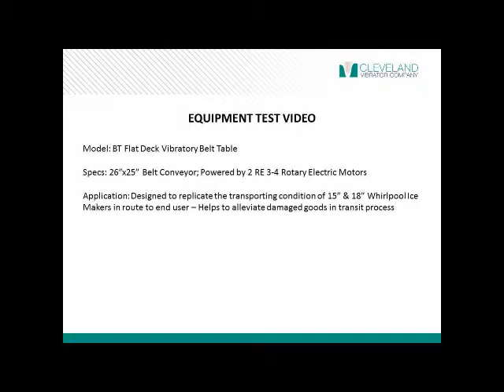Vibratory Belt Table for Field Testing Ice Makers - Cleveland Vibrator Co.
*Benefit* Reduce processing, packing time and labor.

*Model* BT-2625-RE-3-4(2)

*Specs* This 26" by 25" belt conveyor is powered by two Rotary Electric Motors.

*Application* Cleveland Vibrator was contacted by Whirlpool when occasionally consumers were receiving Ice Makers with a loose connection due to the vibration the ice makers experienced in transit. They needed to replicate the vibration their ice makers were experiencing so they could ensure the connections were tight prior to shipment.